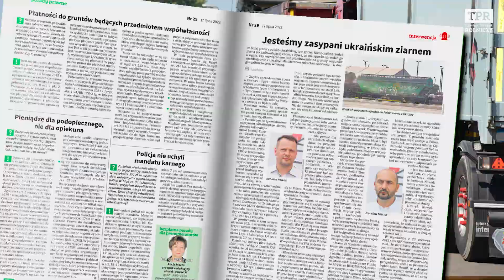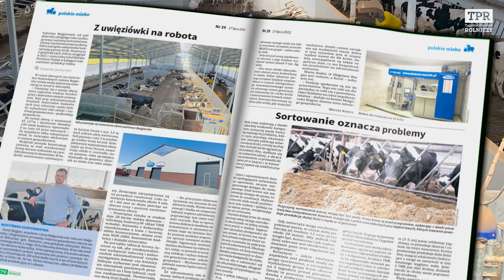Dlaczego Robert Lewandowski zainteresował się rolnictwem? Więcej w nowym TPR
W nowym 29 numerze Tygodnik Poradnik Rolniczy przeczytasz m.in.:
👉Czy nasi rolnicy stracą na umowie o wolnym handlu z Nową Zelandią?
👉Jak polską wieś wyobrażają sobie rządzący, a jak opozycja?
👉Zasypuje nas ukraińskie ziarno
👉Dlaczego Robert Lewandowski zainteresował się rolnictwem?
👉Czy warto inwestować w system do granicznego rozsiewu nawozów?
👉Jak chmiel może pomóc w walce z wirusem ASF?
👉Jak dostawca mleka do Mlekovity przeszedł z uwięziówki na roboty?